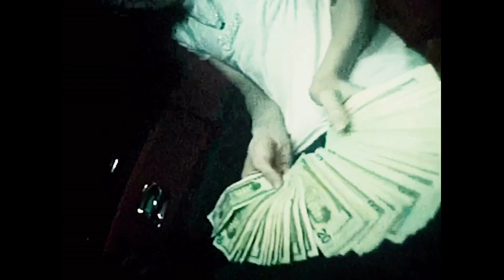[FREE] Rich Amiri Type Beat "Raver"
*FREE NON FOR PROFIT | must credit (prod. @spaceless beats) in title when used